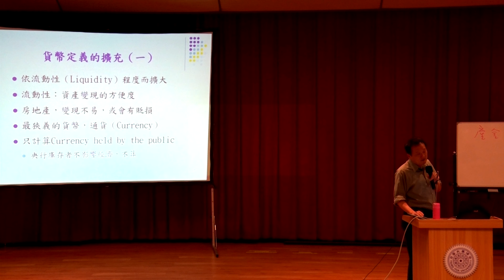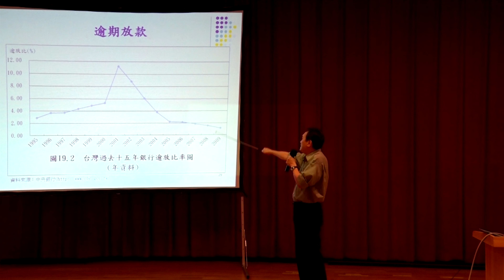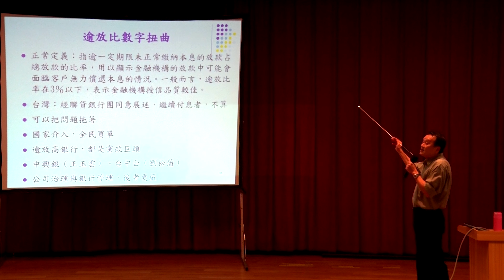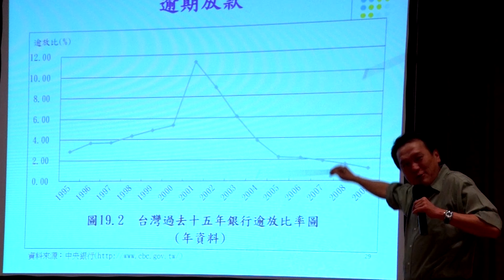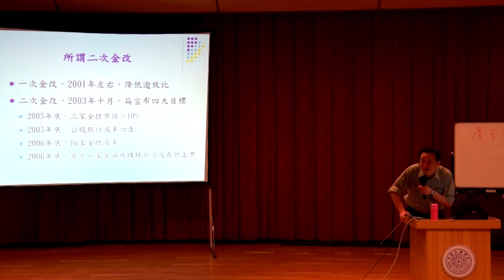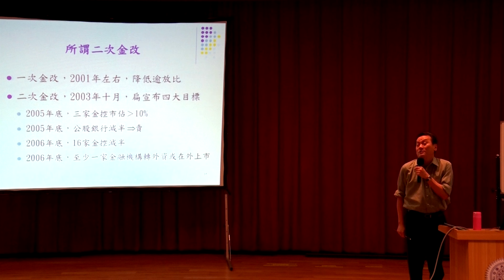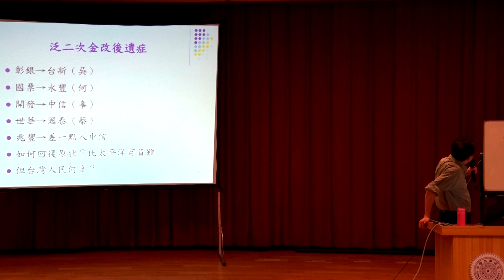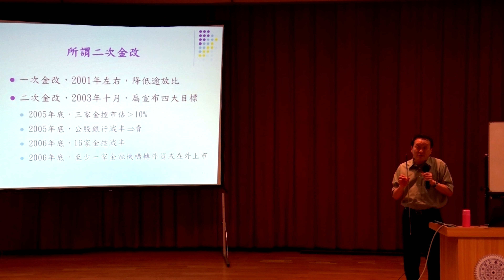第14講 凱因斯/貨幣_ L14D 貨幣定義的擴充